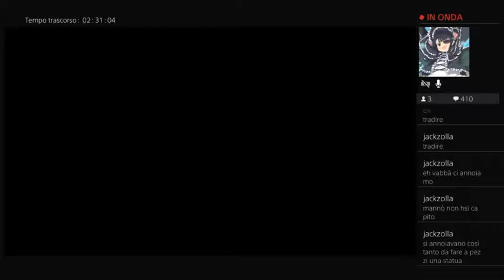Nights of Azure-Il destino di due ragazze #3